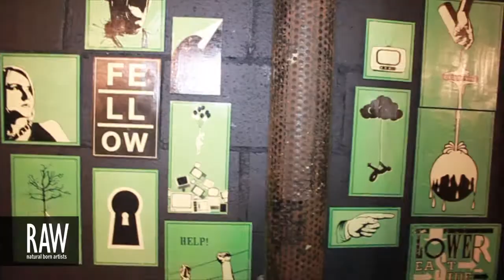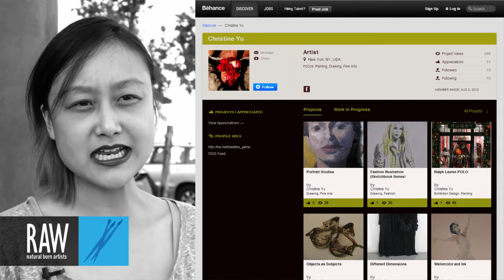CHRISTINE YU at RAW:Brooklyn Encompass 10/20/2013